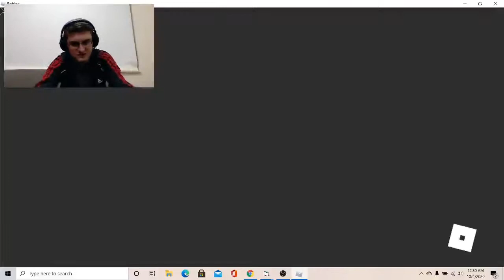I GET SO FRICKIN SCARED!!! | Horror Game "Dead Silence" Gameplay | Roblox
I don't like horror games.

Major Jump Scares:
7:43
10:36
13:59
17:12
19:39